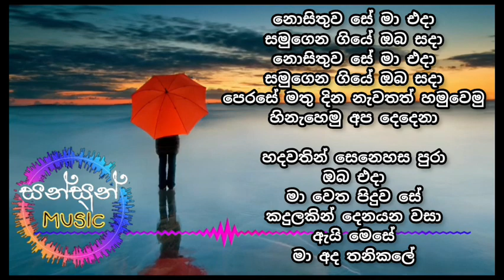Hadawathi senehasa with lyrics / හදවතින් සෙනෙහස / Ajith Ariyarathna